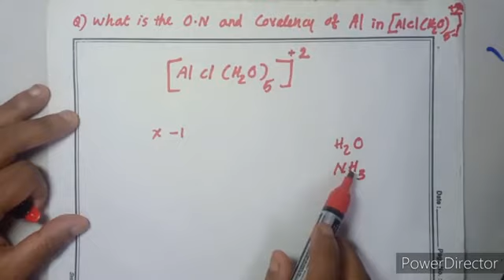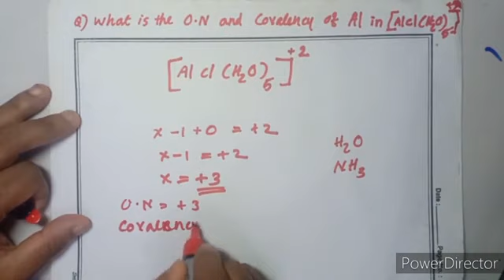Oxidation number and covalency of a complex compound / chempsycho malayalam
Hi friends, it's a table top video about oxidation number and covalency of coordination compounds, for plus one classes by chempsycho malayalam